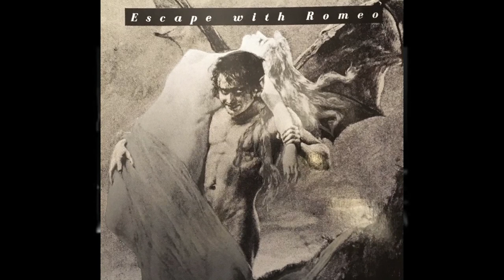Escape With Romeo rattle in our cages live subtitulada